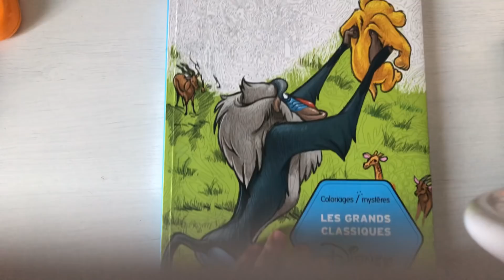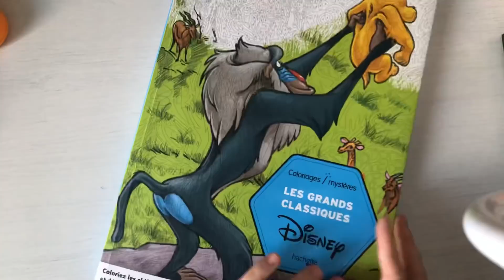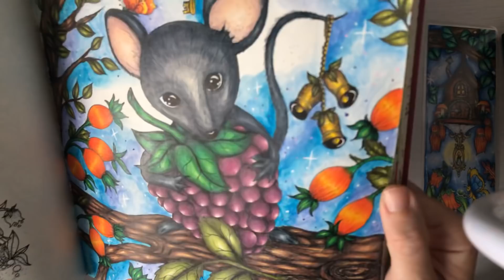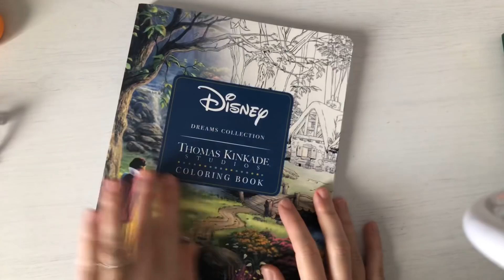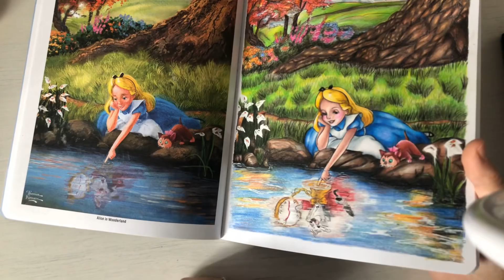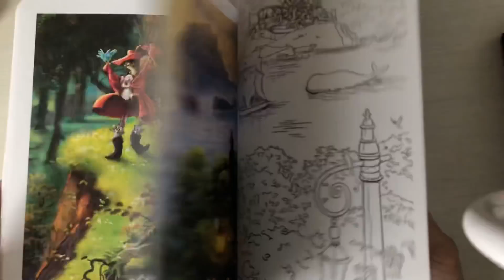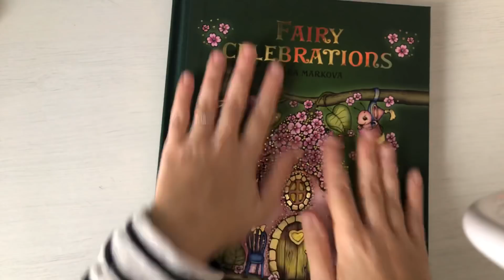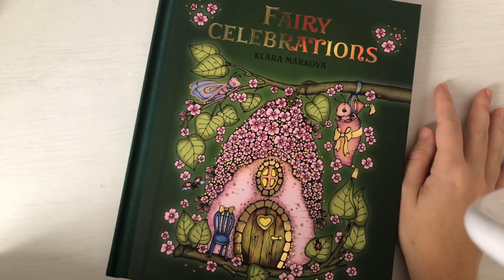Finished pages octobre 2019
Bonjour à tous on se retrouves aujourd’hui pour ma vidéo fétiche du mois ! Je vous montres tout mes coloriages réalisés durant ce mois d’octobre !
N’hésitez à donner votre avis ;)
Mon instagram : morganecolopassion